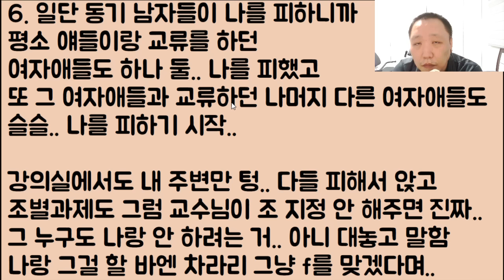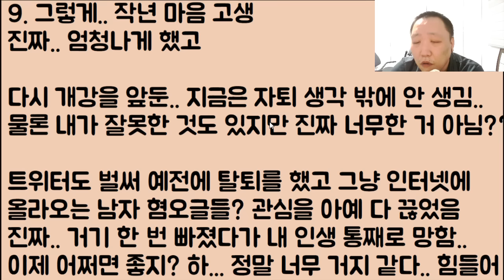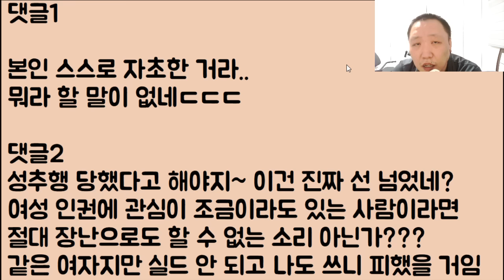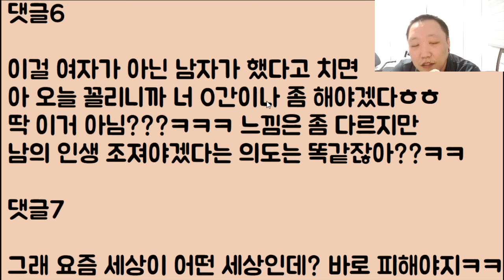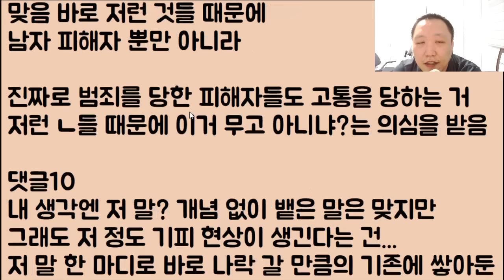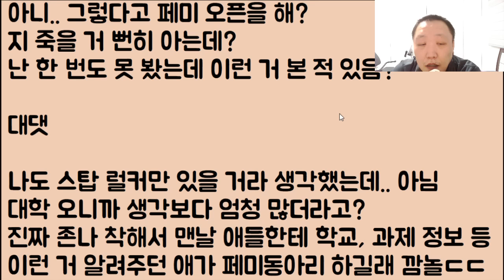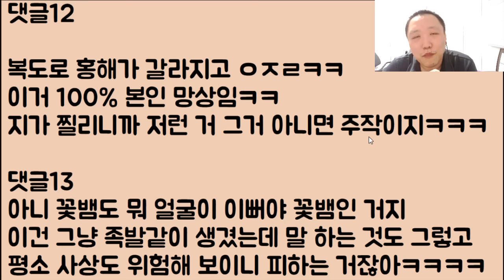[페미 전사ㅋㅋ🤣🤣] 페미 인생을 살아오면서 부끄러움은 전혀 없었으나 딱 한 번의 큰 실수로 인생이 통째.. 나락으로 갔습니다ㅠ